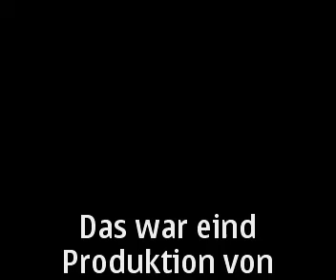Seezauber in Müllrose 2009